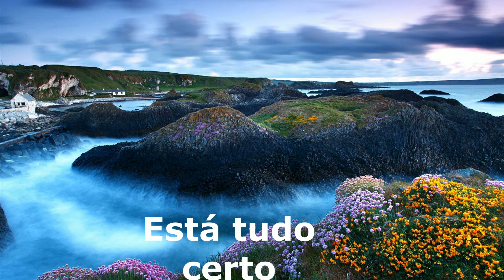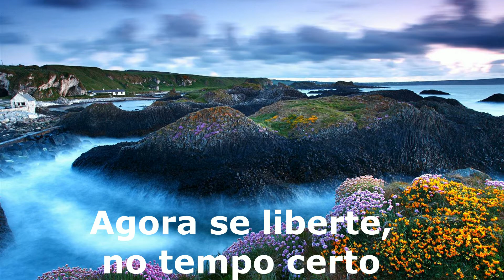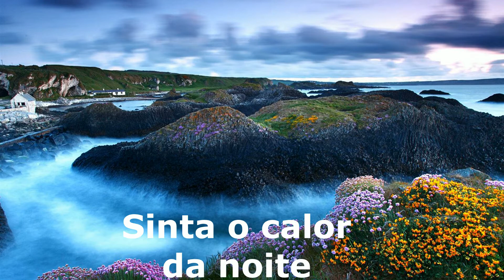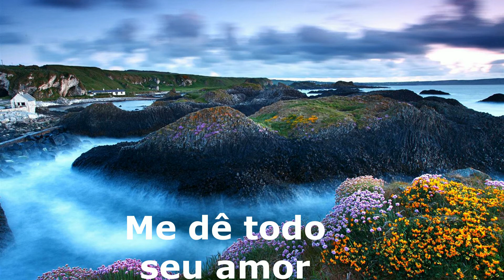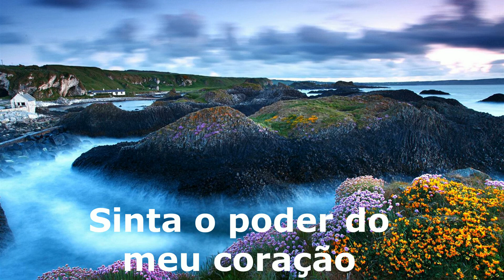Masterboy - Feel the heat of the night tradução